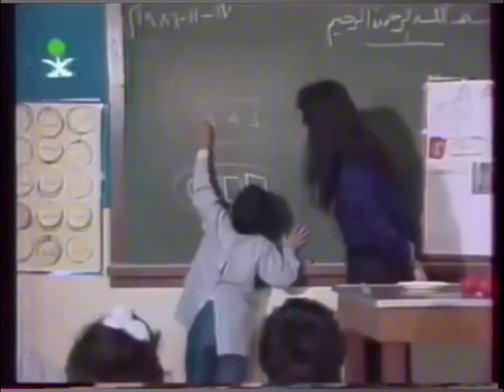[ أطفالُنا أكبادنا 1986 🇰🇼 ]